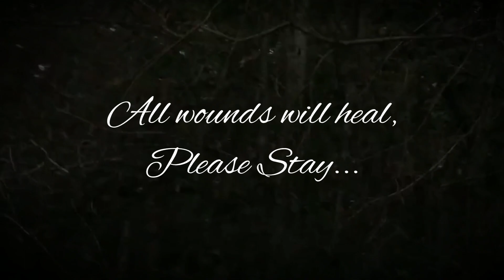The Last Weapon - Summer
Originally written in 2018 and released on 2019 , part of last TLW album "Through the Trees"
lyrics: Sometimes words cut like a sword but my will is strong, living one day at time, feeling the air touching my face, crushing the soil beneath my feet’s, the sunbeams touching my skin, trust is a precious gift don’t waste it, I like the rain, also the sun, and always my will is strong.